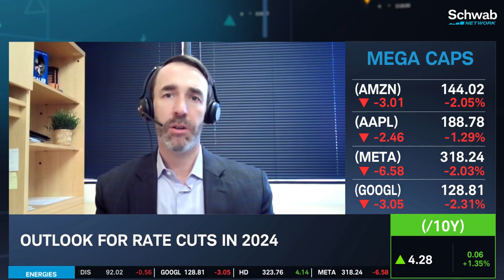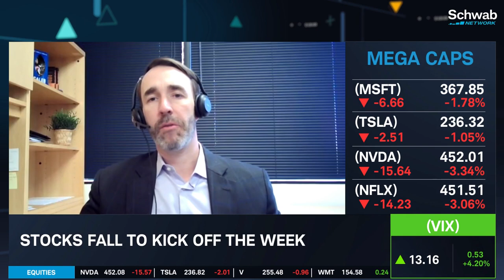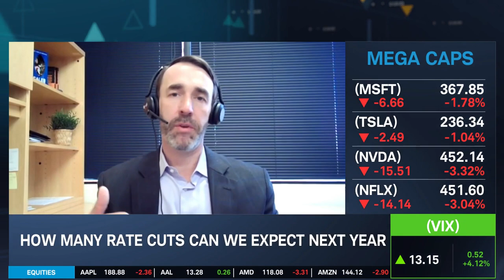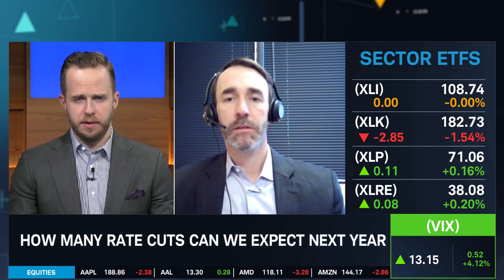Avoid Getting Complacent About Downside Risk In The Bond Market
Historically, the end of monetary policy tightening cycles have been an attractive time to own bonds, notes James St. Aubin. He discusses the outlook for rate cuts in 2024. He talks about how investors should avoid getting too complacent about downside risk in the bond market. He then goes over how many rate cuts we can expect next year. Tune in to find out more about the stock market today.